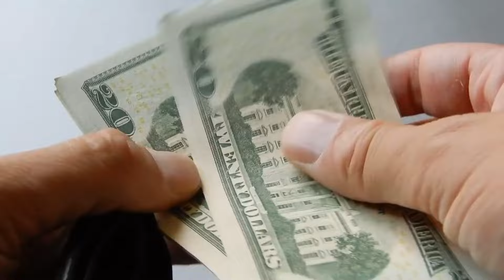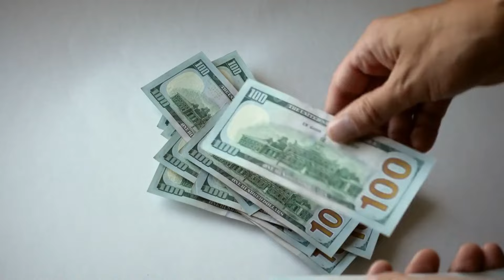SSI and SSDI Payment October 2024 Check Eligibility & All Payment Dates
Are you wondering about your SSI and SSDI payments for October 2024? In this video, we cover everything you need to know, including eligibility requirements, payment dates, and how to check your status. Stay up-to-date with the latest payment schedule and ensure you’re not missing any important details that could impact your benefits. Whether you're receiving Supplemental Security Income (SSI) or Social Security Disability Insurance (SSDI), we’ll explain how the process works, what to expect for October, and provide all the crucial information you need. Don’t miss out on vital updates and tips for managing your benefits efficiently.